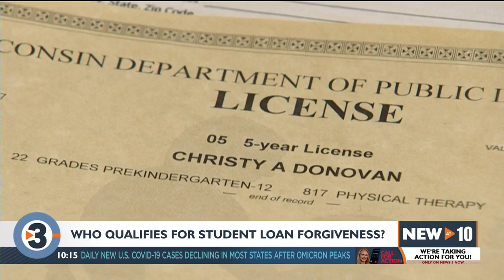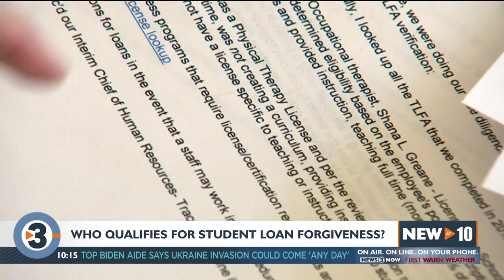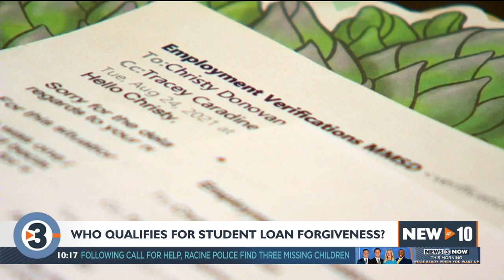Call for Action: Who qualifies for student loan forgiveness?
News 3 Now finds out who qualifies for student loan debt assistance